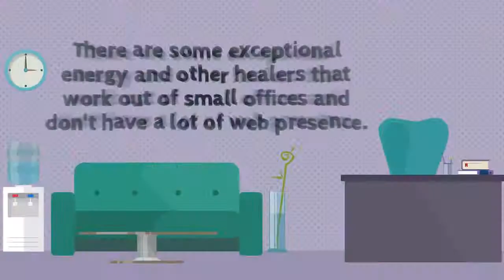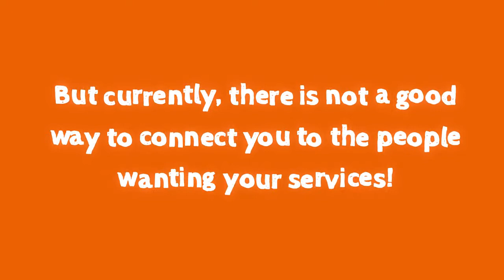Beyond The Basics Health Academy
Listen in and learn why we formed Beyond The Basics Health Academy. Why we have this passion for Health and Wellness.
Beyond The Basics Health Academy is a cutting edge online university focused on teaching you about the most important thing.. YOU!  It is health and wellness education from passionate wellness gurus. The goal of beyond the basics health academy is to build a global community of wellness focused individuals that want to learn and teach about important health issues.  The most important thing you will ever learn are the concepts you learn at the University of You…Join The Academy!